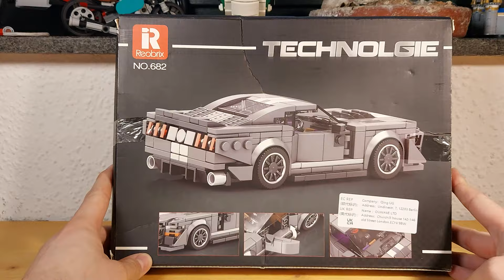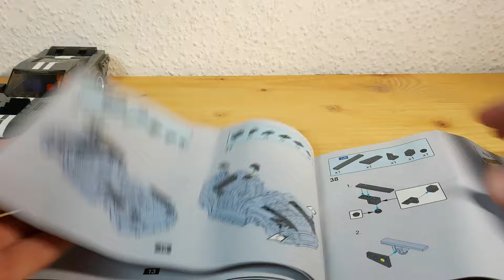ReoBrix Ford Mustang - Ein guter Speed Champion Konkurrent?!! - Review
ReoBrix Ford Mustang Shelby

14,95€ - 469 Teile - ~3,14ct

Kapitel:
00:00 Unboxing
00:51 Anleitung
01:57 Review
06:43 Outro